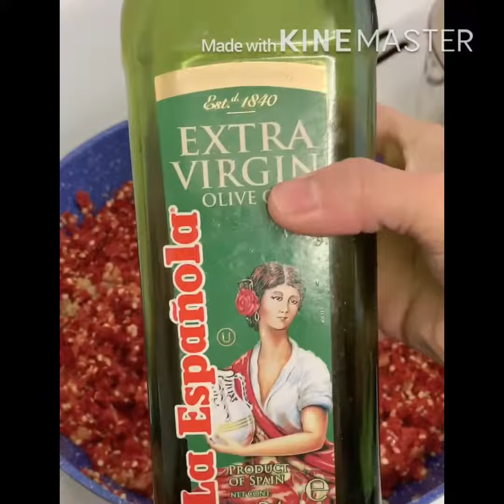Chilli Garlic Sauce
Ingredients
Olive oil
chili
garlic
soy sauce